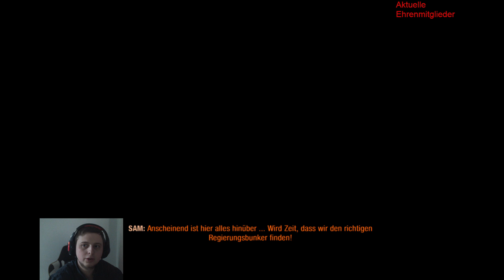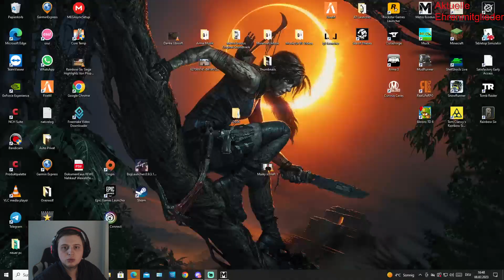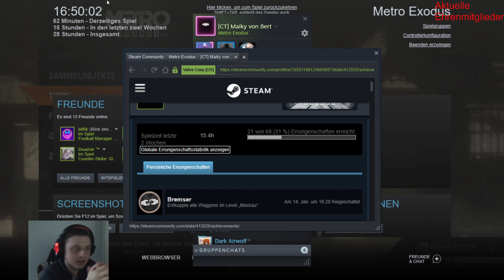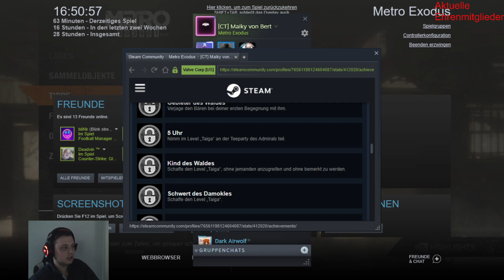Metro Exodus [S:4 E:15] Ranger Hardcore Alle Achievements [GER]